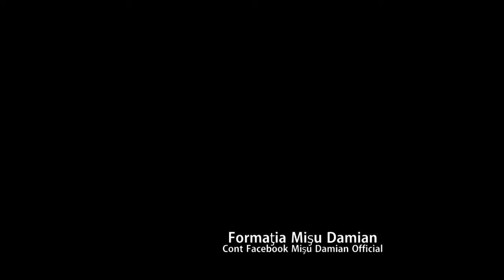MISU DAMIAN - AM ACASA O FETITA